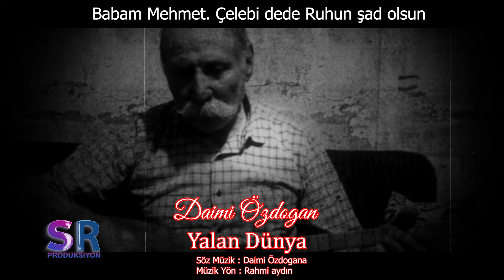Daimi Özdoğan -Yalan Dünya (Official Music Video)✔️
Dinle, Damar Türküler, Seçme Türküler, Türk Halk Müziği, Türkülerimiz Sevda Türküler, Gönülden Türküler, İçinizi Yakacak Ağlatan Dertli Türküler, Karışık Damar Türküler Uzun Hava Türküler Karışık Türküler Duygusal Türküler Türkü Dinle Seçme En Güzel Baba Türküler En Çok Dinlenen Türküler Yeni Köy Türküleri Yüreği Yananlara Ağlatan Türküler, Uzun Havalar Türküler, Karışık Türküler Yürek Yakan Sevda Hasret Ve Gurbet Türküleri Karışık Seçme Damar Türküler Huzur Veren Özenle Seçilmiş Duygusal Hasret Sevda Ve Umut Yüklü Türküler Yeni Damar Türküler Hasret Kokan Seçilmiş Karışık Ayrılık Sevda Gurbet Türküleri  Yepyeni Türküler, Acıklı En Güzel Türküler Yeni